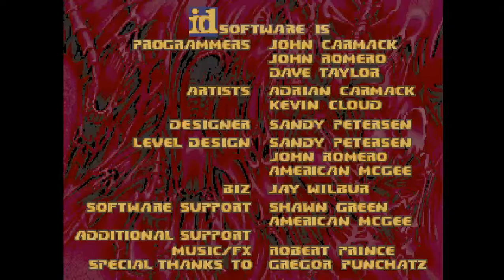DOOM MOD DOOM 64 SPRITES & GUNS Project Nightmare PerformanceEdition Jun2019 HD MAP 01 MAP 02 MAP 03